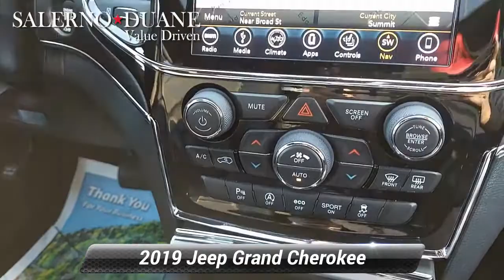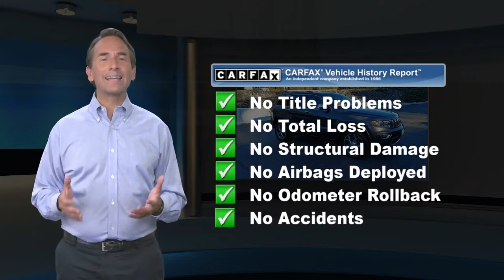Used 2019 Jeep Grand Cherokee Limited, Summit, NJ 529998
**LOW MILES! LIMITED PACKAGE WITH 20 INCH WHEELS!!

[RLVID:4404:53353f8d3efc7ece:e97ef28ee4925698:1]